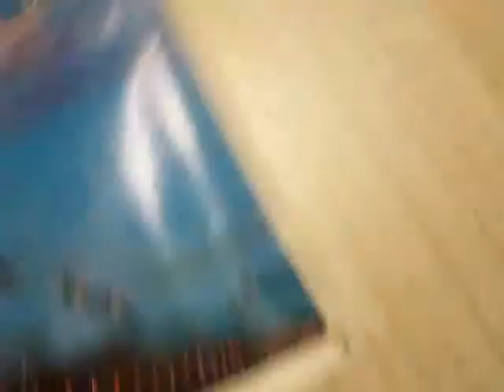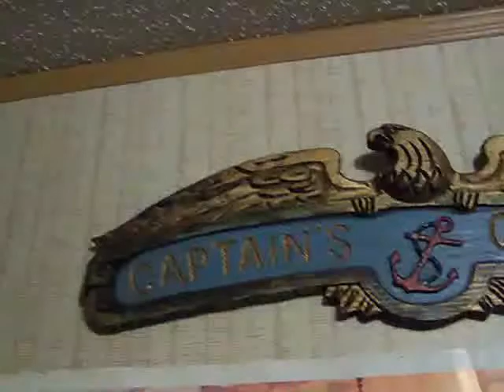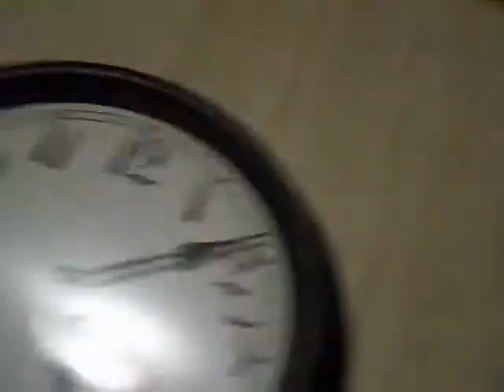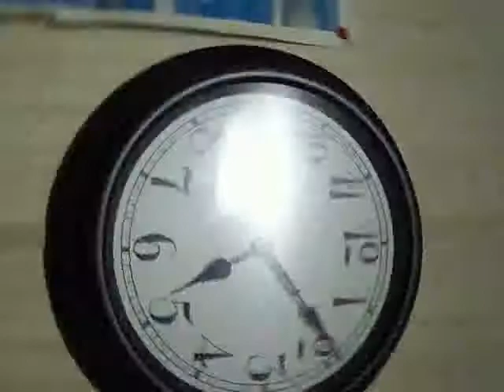Reginald - Night&Gayle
Cover of the 1995 Real McCoy song "Run Away".